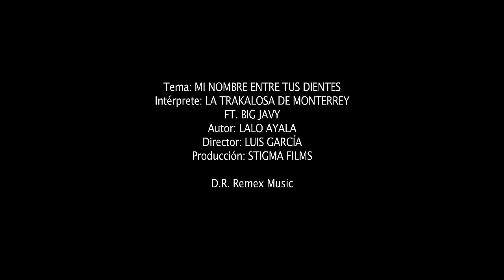La Trakalosa de Monterrey - Mi nombre entre tus dientes ft. Big Javy (Video Oficial)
PARA CONTRATACIONES:
MONTERREY, N.L.